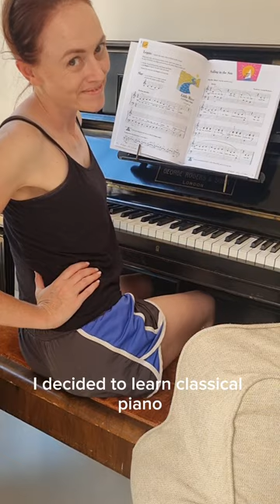😂This aint even the half of it.